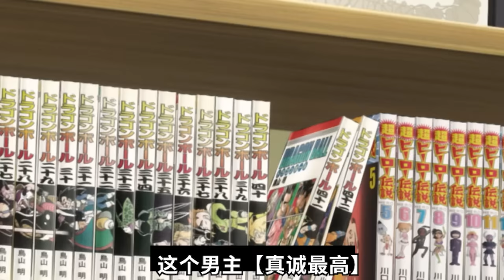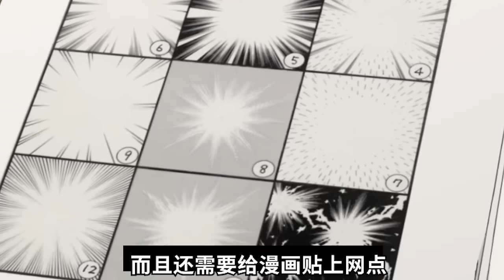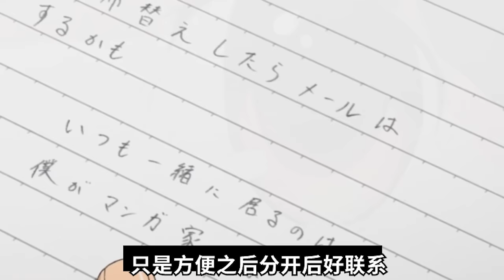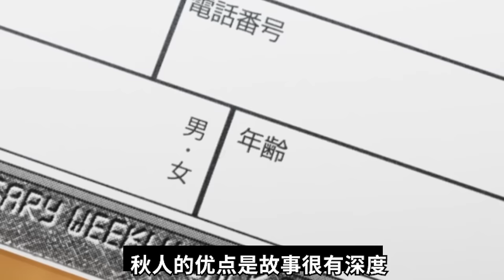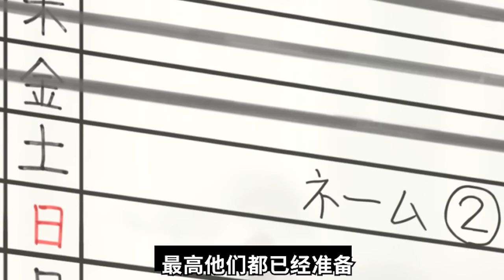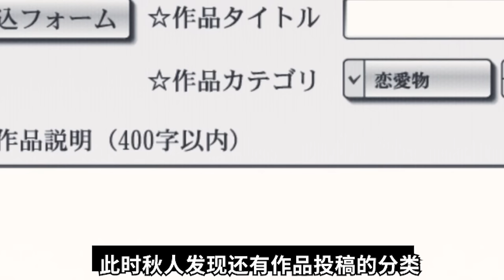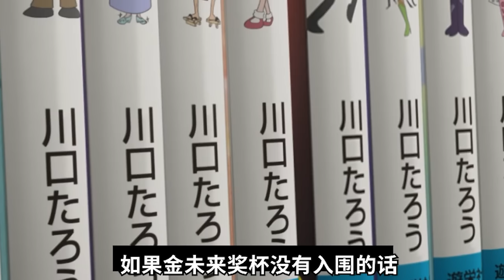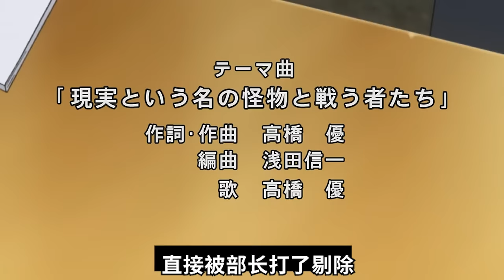小透明男主暴露隱藏畫技！被天才寫手拉去參加漫畫大賽！意外得獎獲得主編看好？！十年之內逆襲業內第一漫畫家？！一口氣看完《食夢者》合集！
好好好，拳打岸本腳踢青山！
尾田看了沉默，久保聽了落淚
富堅直呼肝不動，one老師都誇劇情棒
【補檔】